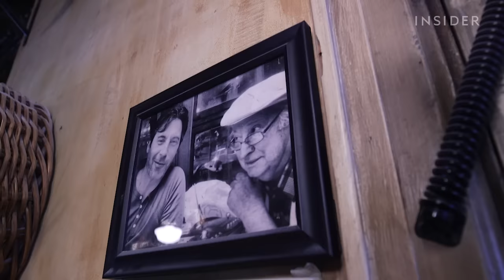Why Lucali Is The Most Legendary Pizza Restaurant In Brooklyn | Legendary Eats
Mark Iacono’s restaurant, Lucali, is arguably the most famous pizza place in Brooklyn. The restaurant does not take reservations, and lines form out the door hours before opening time. INSIDER’s Herrine Ro visits the restaurant and attempts to make Mark’s unique style of pizza.